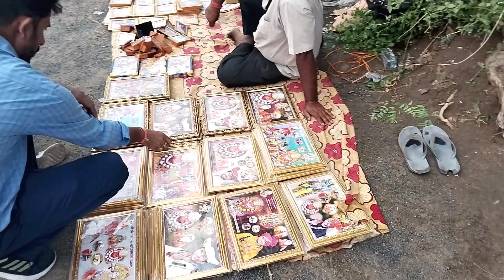Bageshwar dham cancelled in ahmedabad | Bageshwar baba in Gujarat 😢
Bageshwar dham Darbar in ahmedabad |  Bageshwar baba in Gujarat